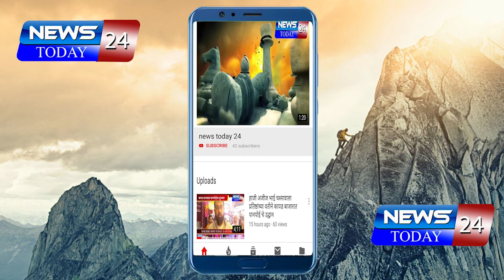बुलढाणा : भुमी अभिलेख विभागा मार्फत मोजणीला सुरुवात मेहकर शहरातील पाखली मार्ग 80 फुट होणार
बुलढाणा : भुमी अभिलेख विभागा मार्फत मोजणीला सुरुवात
मेहकर शहरातील व तालुक्यातील पाखली मार्ग 80 फुट होणार